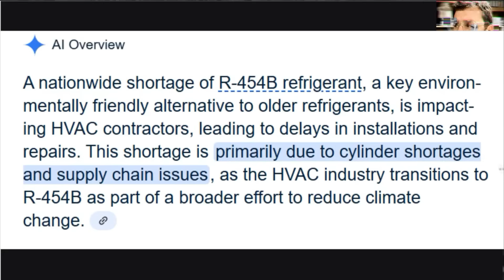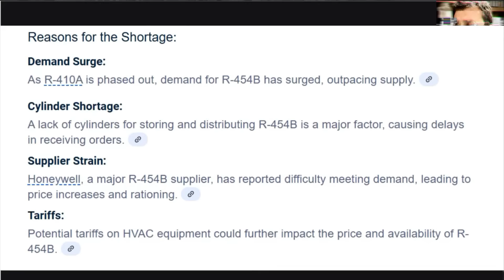R454B Issues and Discussion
Guest – Chuck Pierce
Position – HVAC Owner/ YouTuber
Subjects – R454B Refrigerant